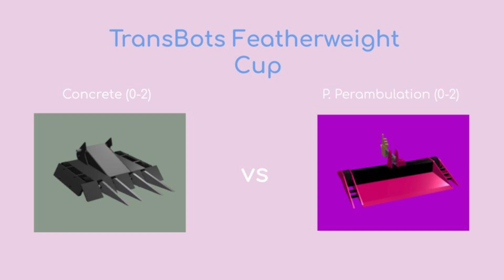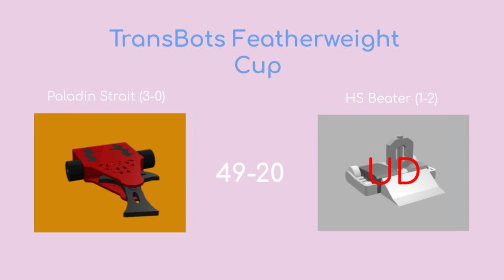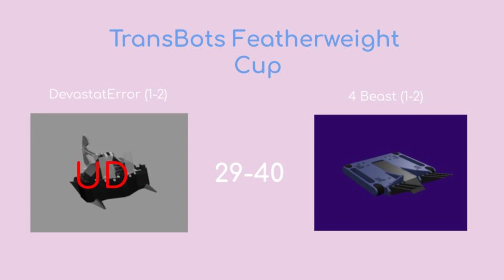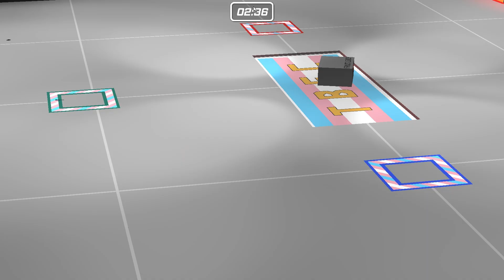TransBots Featherweight Cup: Episode 22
This is the 22nd episode of the fight nights for the TransBots Featherweight Cup!

Here are the fights in this episode:

Concrete vs P. Perambulation
Sh-Boom! vs Hearse 6
RITS vs Barry's Loner
Paladin Strait vs HS Beater
Darkling Crystal vs Alebrije
DevastatError vs 4 Beast
Whirlwind vs Offender
Main Event: Playing God vs Haymaker

(Here is the link to the proper 4th fight, as I accidentally put Sh-Boom vs Hearse 6 instead of Paladin Strait vs HS Beater)